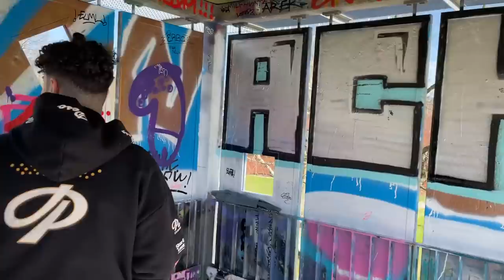KINDHEITSORTE BESUCHEN IN KIEL MIT ROHAT | VLOG #11